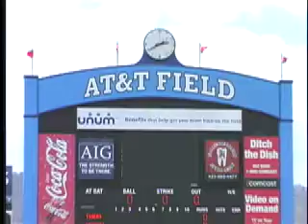chattanooga lookouts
reporting by colt helton